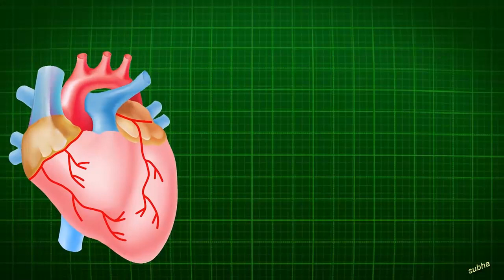হার্ট ভালো রাখার টিপস